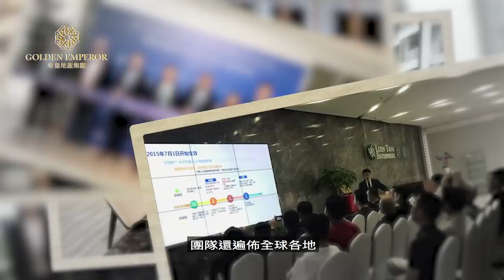Golden Emperor ------ One-Stop Services Overseas Property Agency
Crystal Chan, former news anchor of TVB in Hong Kong, brings us to feel the services which provided by Golden Emperor and our subsidiary Emperor Key